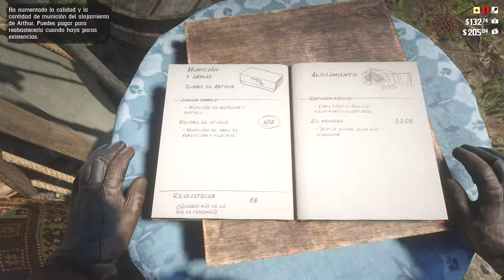RED DEAD REDEMPTION 2 #5 Vaya Borrachera!